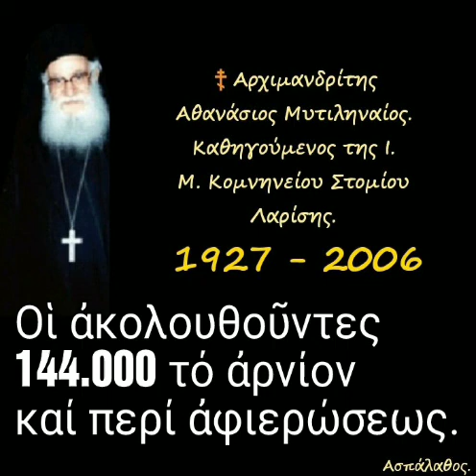Οἱ ἀκολουθοῦντες 144.000 τό ἀρνίον καί περί ἀφιερώσεως.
► Κατηγορία :
" Ἱερά Ἀποκάλυψις "

05/12/82

Οἱ ἀκολουθοῦντες 144.000 τό ἀρνίον καί περί ἀφιερώσεως. Οἱ αὐτοί φερόμενοι ὡς ἄμωμοι καί περί εἰλικρινοῦς χαρακτῆρος.

►Όλες οι ομιλίες της Κατηγορίας :
" Ἱερά Ἀποκάλυψις " εδώ ⬇️